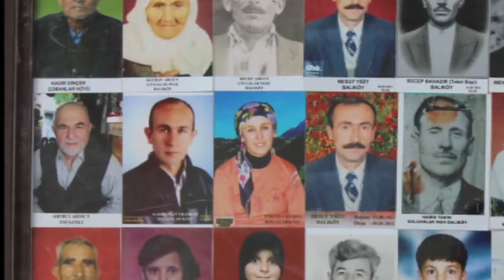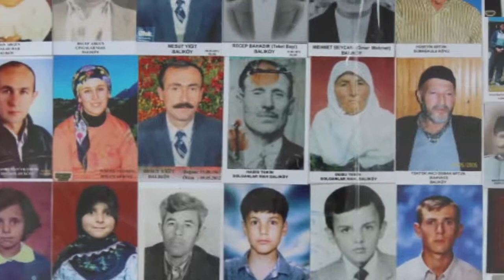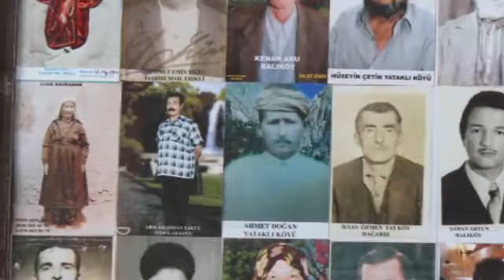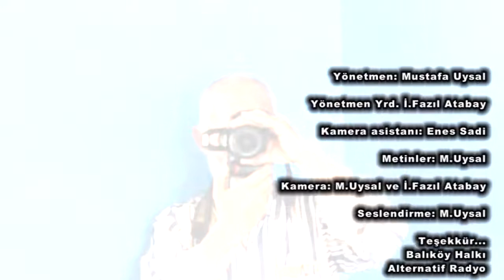42 Yıllık Fotoğrafçı Ahmet Ali Ceylan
42 Yıllık Fotoğrafçı Ahmet Ali Ceylan
Karanlık Oda Aydınlık Gelecek
Fotoğrafçı Ahmet Ali Ceylan'nın 42 yıllık fotoğrafçılık serüveninin kısa belgeselidir...
Muhteşem bir adamın hikayesi...
Kütahya, Tavşanlı, Balıköy Beldesi
2013